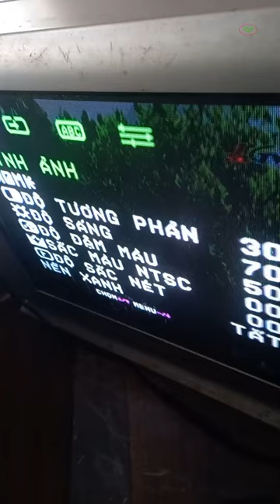Hiện tượng tivi Toshiba pan lạ của CRT 21inch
- Bên dưới là link shopee mua sản phẩm nhé các bạn...
mạch điều khiển năng lượng mặt trời

Link Đăng Ký Tiếp Thị Liên Kết Shopee ở đây nhé các bạn

* Xin chúc cả nhà xem video vui vẻ và hạnh phúc bên gia đình
* Xin chân thành cảm ơn cả nhà đã ủng hộ kênh mình
*  Dịch vụ sửa điện tử điện cơ
*  LH - Zalo : 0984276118 , Để được trợ giúp
      *   Chủ Sở Hữu :
      *  © Bản Quyền Thuộc Về KÊNH YOUTUBE - CƠ ĐIỆN NHT ĐÓ ĐÂY
      *   © Copyright by -  CƠ ĐIỆN NHT ĐÓ ĐÂY / Do not Reup